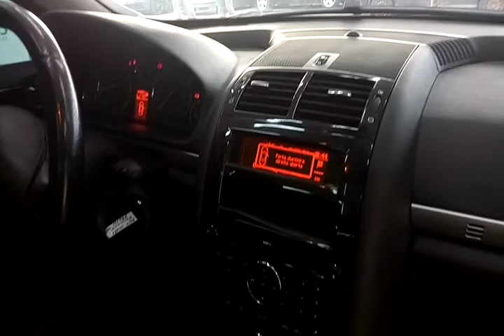118742 - IMP PEUGEOT / 407 SW 20 SA ALL 08/09